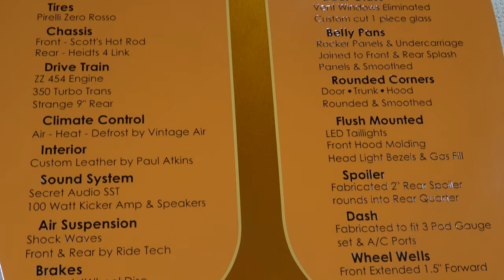1963 Chevy II Convertible Custom